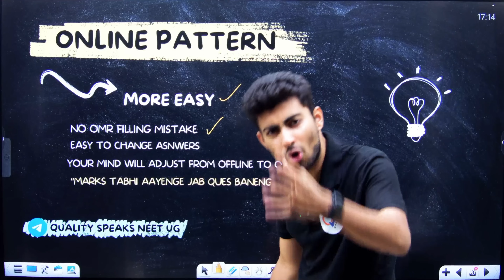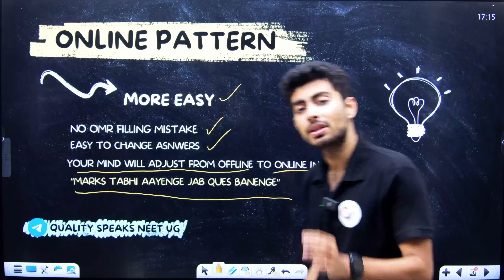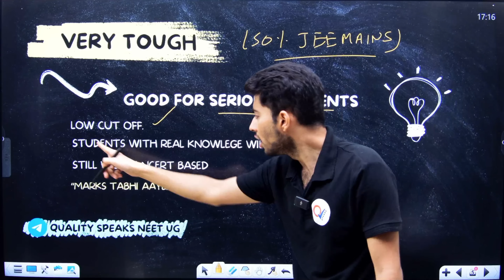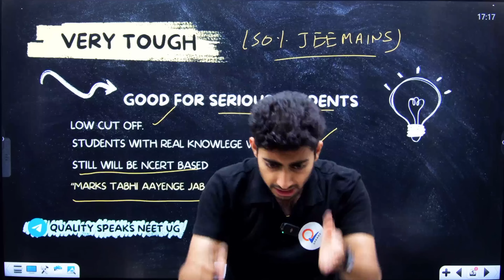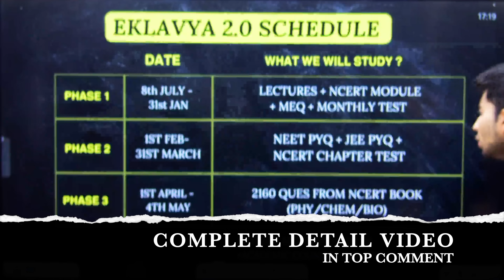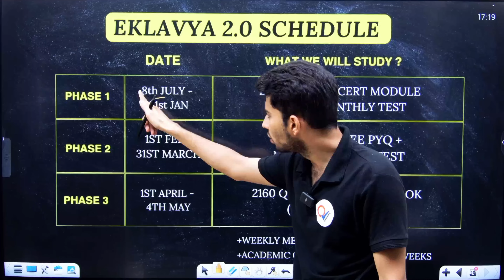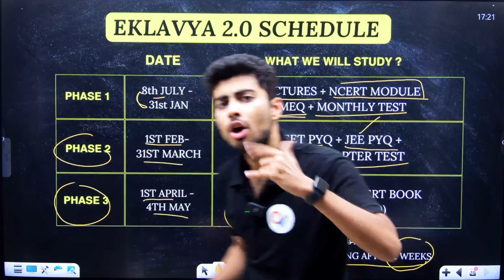NEET 2025 LATEST PATTERN | AAYUSH KUMAR VERMA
Get ready for NEET 2025! In this video, we'll dive into the latest exam pattern, covering all essential details you need to know

Will NEET 2025 will be in online  mode ?
Will NEET 2025 have Attempts ?
Will NEET 2025 be very tough?
Will NEET 2025 be  Out of NCERT ?

[1] For Android users:
On Play Store : "Quality Speaks KOTA"

[2] For Apple users:
App store search: "My Institute"
Enter org code - frhvg

Login using your registered mobile number and OTP

0:00 Intro
 1:37 online paper
2:28 2 attempts ?
3:11 Very tough paper ?
 4:07 Out of NCERT ?
 4:59 COMMENT ?
5:40 EKLAVYA 2.0